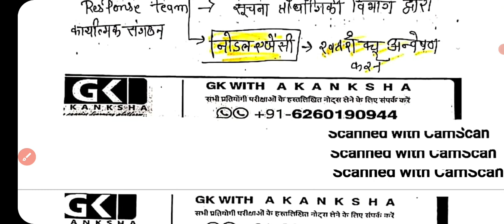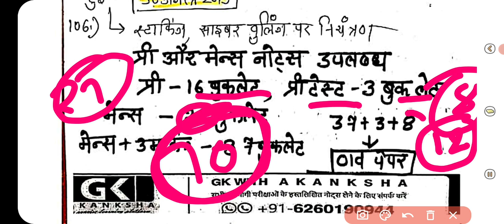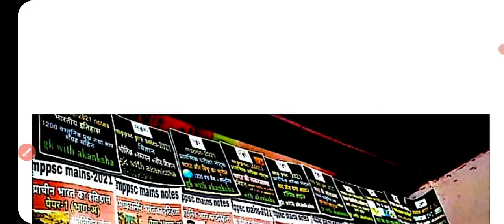cyber suraksha,साइबर सुरक्षाmppsc pre crash course,c-2, अति महत्वपूर्ण प्रश्नों का संग्रह,107प्रश्न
swasthniti swasthkarykram health mppscpre unit-7#

whatsup group👇

part-1